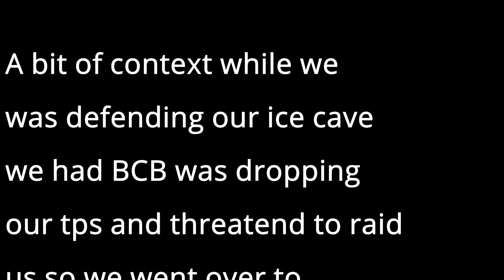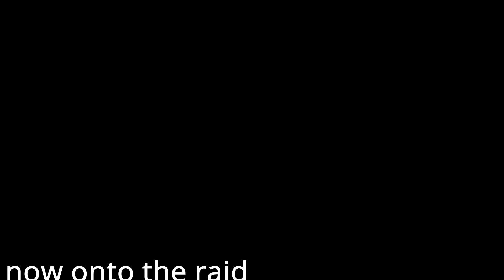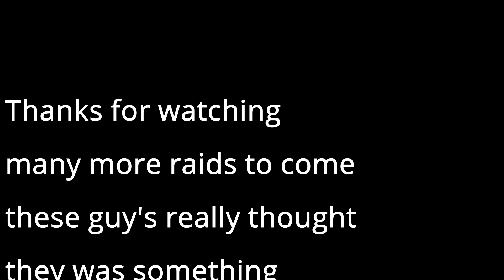ARK - Glowtail & ICE CAVE PVP - Official PvP - WG